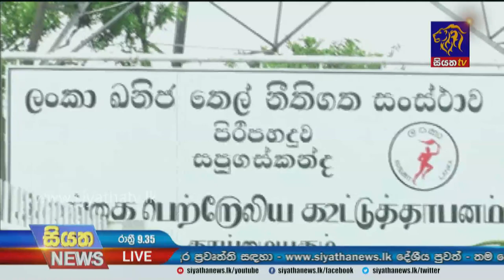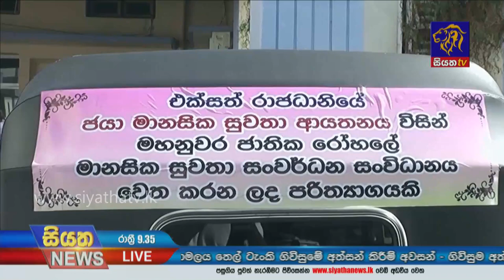Siyatha News | 09.35 PM | 07 - 01 - 2022